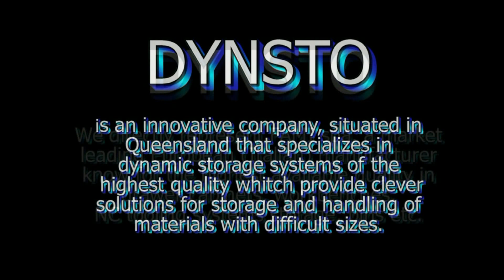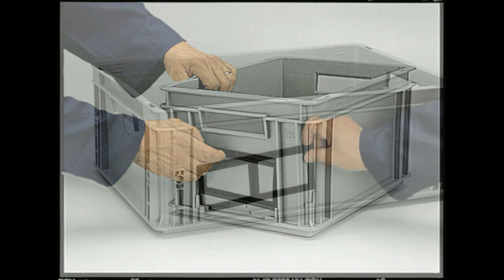DYNSTO - FAMI highest quality Stacking and Storage containers / boxes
The FAMI (Italy) highest quality Stacking and Storage containers / boxes

For all uses, also available for food storage
The plastic containers are available in 5 colours
Strong and reliable through time
Suitable for carriage storage

The series Storage ATHENA are suitable for
* For automatic storage systems
* For automatic handling
* For manual handling
* Shock resistant
* Oil resistant

They are available in the sizes :
* 300 x 200 mm
* 400 x 300 mm
* 600 x 400 mm
* 800 x 600 mm
with a big diversity of heights

For these ATHENA containers there are also several lids, like
* Hinged lids
* Cover lids
* Sliding lids

Other Storage series are :
* ODETTE KLT
* ODETTE
* THEMA
* MINERVA
* DELTA
* NETTUNO
* ZEUS
* ZEUS - COMPAT
* MULTIBOX
* PRACTIBOX

FAMI has also a big range of Conductive Stacking Containers ATHENA
These ESD safe containers are from Special Conductive plastic and are particularly suitable for the electronics industry

* 300 x 200 mm
* 400 x 300 mm
* 600 x 400 mm
* 800 x 600 mm

For these ATHENA conductive containers there are also several lids, like
* Hinged lids
* Cover lids
* Sliding lids

FAMI has also Steel stacking containers and Perforated stacking containers

DYNSTO Pty Ltd is an innovative solutions focused company, with an office in Queensland and Europe (The Netherlands).
We specialize in the supply and install of the highest quality, dynamic storage systems that provide state-of-the-art solutions for storage and handling of materials of all shapes and sizes.
We directly represent FAMI spa, a market leading European (Italian) manufacturer, known for the highest quality in drawer cabinets, workbenches, NC tooling systems storage, bins , ESD safe containers, etc.

We are proud to supply the following organisations :
University of Queensland,
RMIT University,
Atlas steels,
GM HOLDEN LTD,
ATOM Supply,
Mektronics,
Carbridge,
Fortress Systems Pty Ltd,
Fonterra Australia,
Drilling Tools Australia,
Elmass (Australia) Pty Ltd,
.and many more are customers.

All our clients have seen the benefit of buying products at DYNSTO Pty Ltd.
We are a solutions focused business that offers the highest level of Service, Quality and Product Range built to last.

Let me introduce FAMI to you.

FAMI is a consolidated business, with a manufacturing division of over 200 thousand square meters, 80 thousand of which are covered, and 250 employees. It has five overseas branches, located in Germany, Poland, Switzerland, Austria, and China, and authorized distributors
covering all of Europe, south-east Asia, the Middle East, Latin America and Australia.

Every year, eight million kilograms of iron and steel are utilized, as well as two and a half million kilograms of plastic material. Manufacturing is entirely in-house, with a division dedicated exclusively to the production and moulding of plastic.

FAMI has the ISO 9001 : 2008 certificate

FAMI guarantees excellent quality in the selection of the raw materials and throughout the production process with constant research and deep product diversification. Production methods that pursue the best quality-price ratio, the best distribution solutions alongside a high level of service:  these are the ingredients that project Fami all over the world.

FAMI is very sensitive to the environmental impact of the manufacturing technologies.
Raw materials are carefully selected and equipment is periodically updated to ensure that products comply with antipollution laws; plastic is regularly recycled and never discarded.

FAMI's customers are the protagonists. They receive a careful and complete service, this is
why FAMI is the preferred choice for leading-edge and important industries worldwide.

DYNSTO Pty Ltd
Unit 2-B, 19 Premier Circuit
Warana, Qld 4575, Australia
DYNSTO is on Facebook
DYNSTO is on Youtube